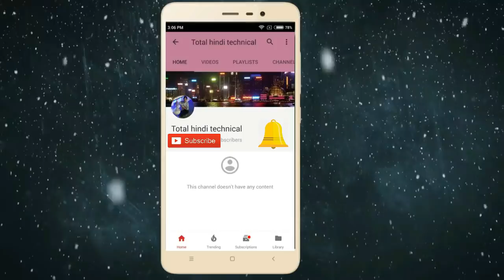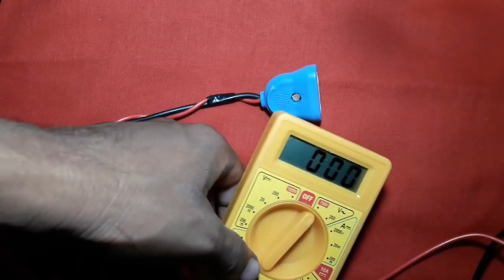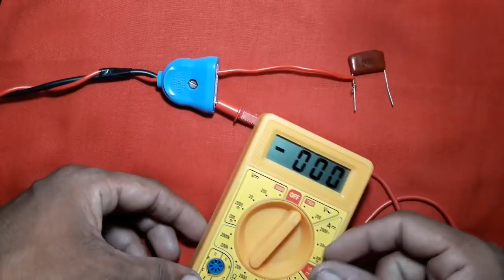कपैसिटर से वोल्टेज कैसे कम करे how to low voltage using non polar capacitor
capacitor 105j